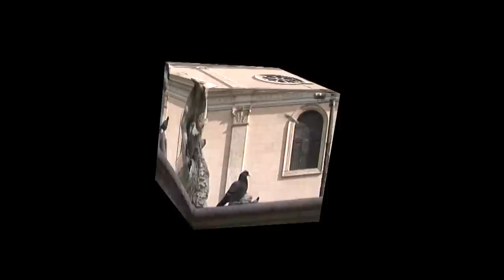Coming up - FCPX video cube wrap effect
A short demo of an upcoming effect.

This effect is designed to transition in and out of the effect. A "training" video will accompany its release.